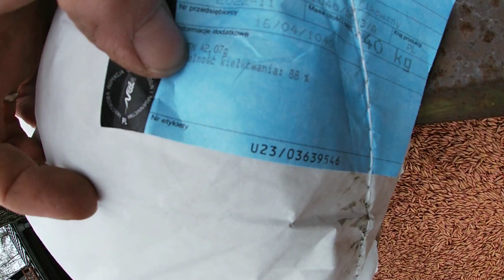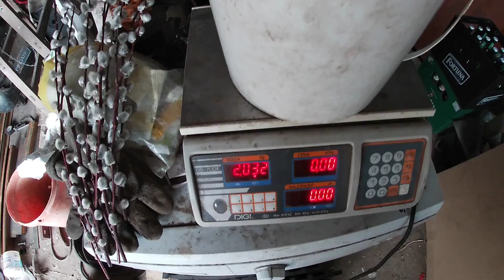#133 Orka ugoru | Urwana skiba | Siew owsa bingo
Siemano! zaorane, zasiane , można patrzeć jak rośnie i liczyć dotacje :D